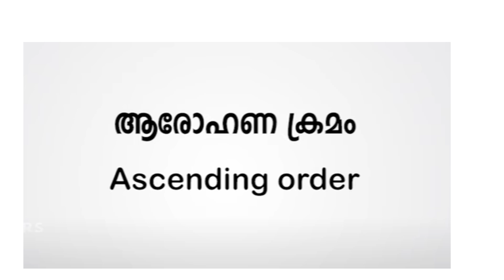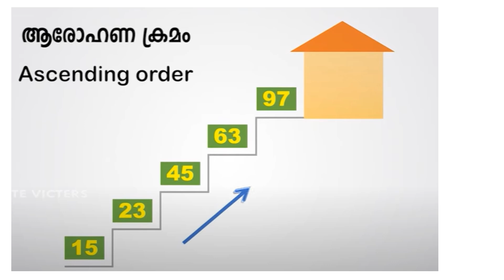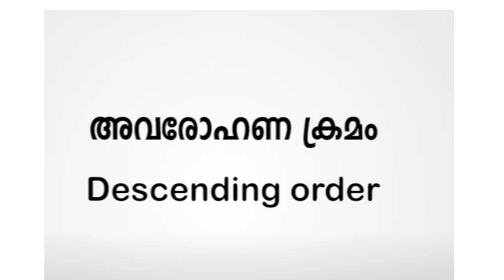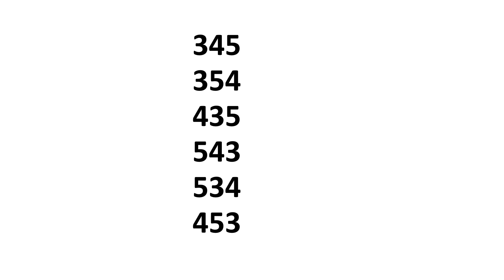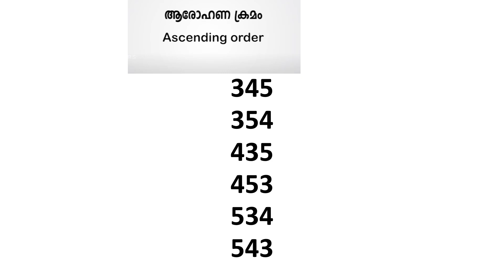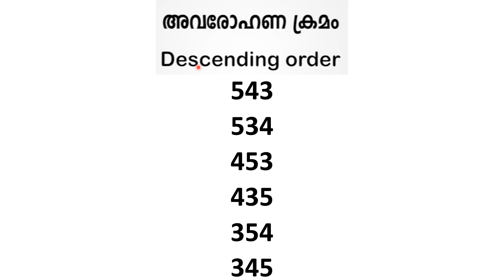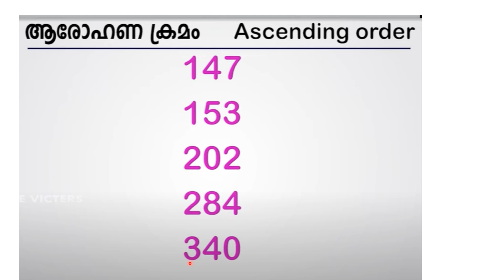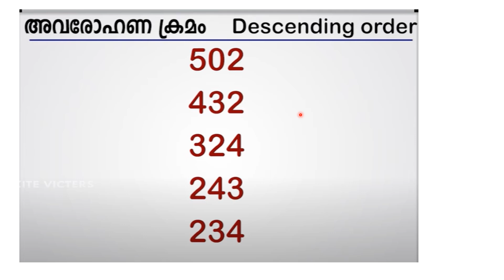CLASS 3 MATHS WORKSHEET /JULY 19/MONDAY /2021/ENG AND MAL MEDIUM/EDUTEACHERKERALA/KERALASYLLABUS